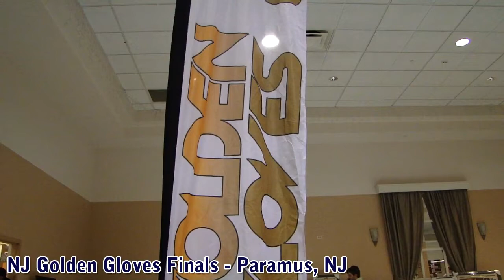Alex Perez: Behind the Brick City Bullet (Episode 1)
An up-close and exclusive look is given to welterweight Alex "The Brick City Bullet" Perez (17-1, 9 KOs) as he prepares for a May 31st return to the ring in the main event of a show for KEA Boxing at the Birchwood Manor in northern New Jersey.